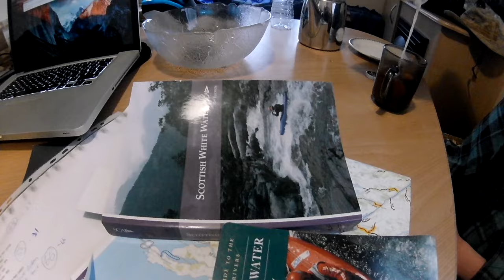Kayak Scotland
Short edit of recent Easter trip to Scotland featuring Etive, Arkaig, Ailort